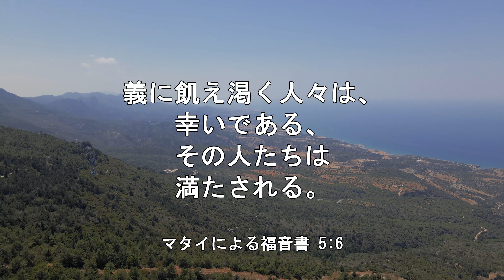【iway】 一日聖句 マタイによる福音書 5:6